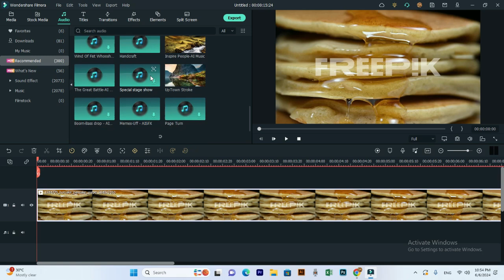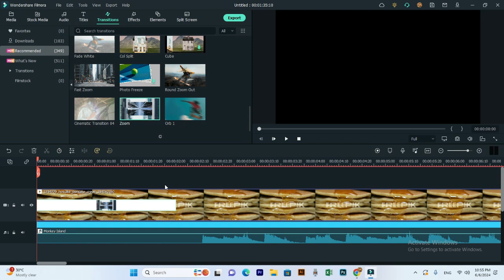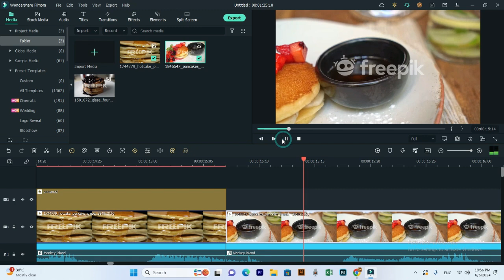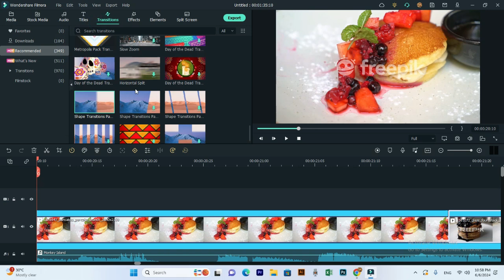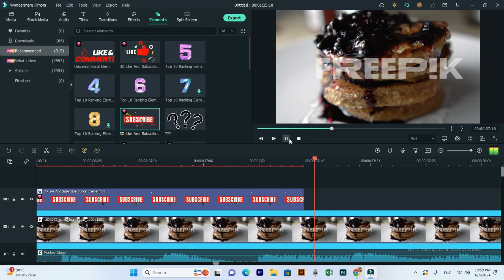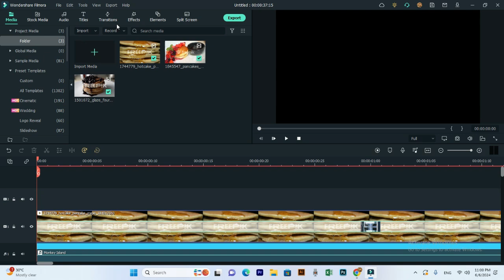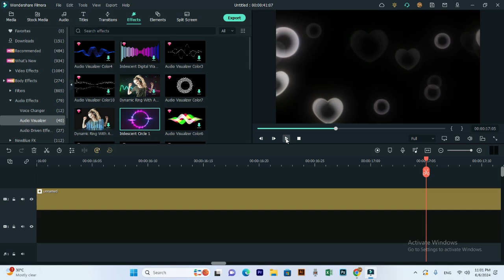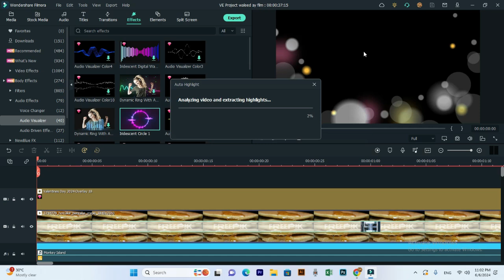VE Project waleed 123 ay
Simple concepts and editing